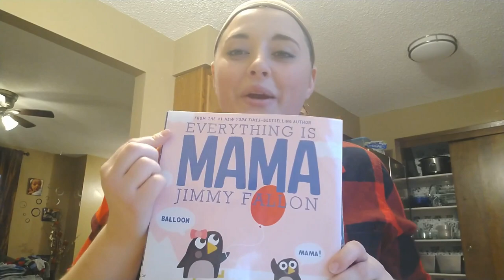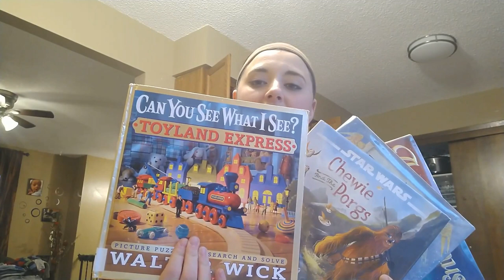THE BEST PLACE TO TAKE YOU KIDS! ..//.. Reasons why the Library is the best!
Keep Scrolling for the Recommendation / Library Haul List!

Hey, everyone! Thanks for clicking on my video! My son and I love going to the library, and the library is such an important place to take your kiddos! We try to go at least once a week, pending whether or not we are healthy!

In this video, I give five reasons why, in my opinion, the library is so fantastic! I also share what we got at the library this particular day, lots of CHRISTMAS books!

Book Haul:
The Itsy Bitsy Snowman by Jeffrey Burton
Llama Llama Jingle Bells by Anna Dewdney
Cars: Doc Hudson
Magic Tree House #28
Magic Tree House #29
Magic Tree House #30
Olive, the Other Reindeer by Vivian Wlash & J.Otto Seibold
Everything is Mama by Jimmy Fallon
Penguin's Christmas Wish by Salina Yoon
A Christmas Story by Brian Wildsmith
Star Wars: Chewie and the Porgs by Kevin Shinick
Auntir Claus and the Key to Christmas by Elise Primavera
Can you See What I See?: Walter Wick